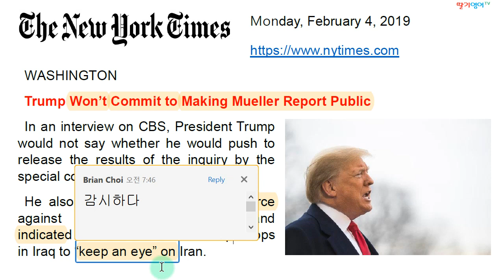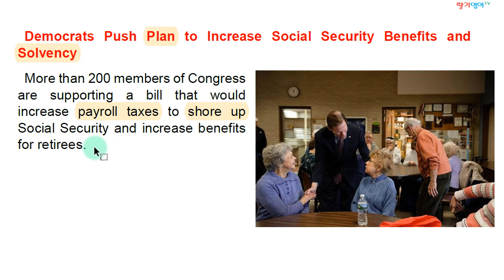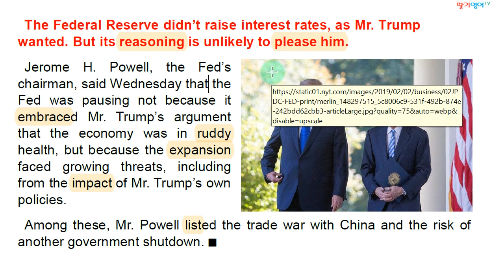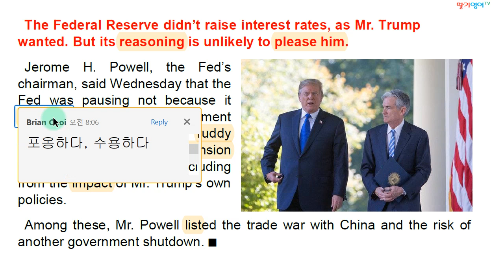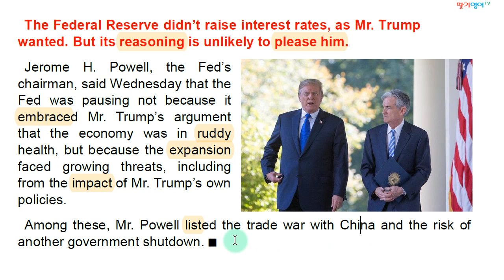[영자신문 주요제목 해설] 2019.2.4. 월요일자 뉴욕타임즈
1. 경력

2. 저서 (책표지에 지은이로 실림)